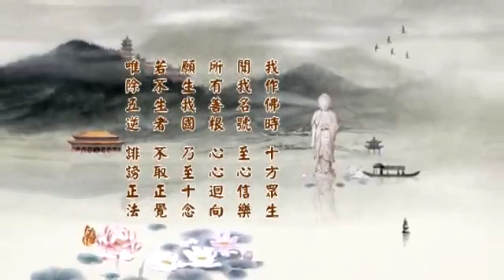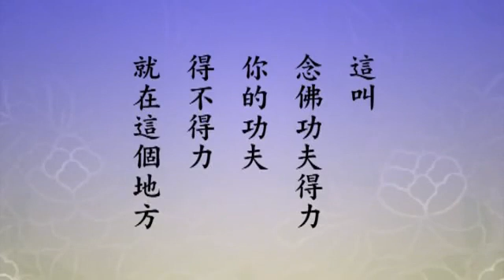(386)淨土大經科註(第四回)淨空法師 台語配音(有字幕)2014年